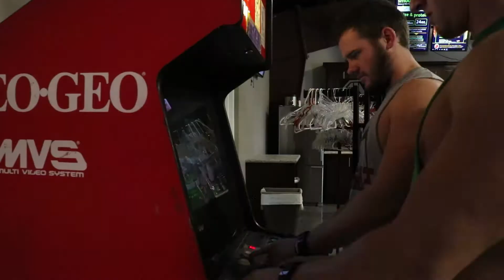HUGE Back Gains!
Chad and I knockout a huge back workout!

Chad's Instagram: chadryersee

"Illuminati" - Miza

To Support Miza, go to any of the following links!